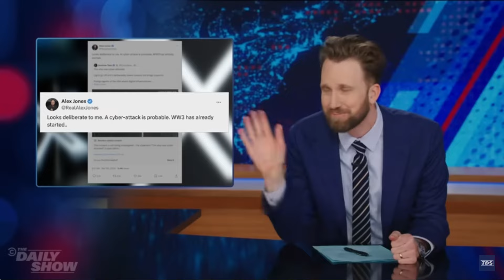The Daily Show out of context! pt2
Goofy clips from The Daily Show.

Thanks so much for all the views on the first one. I never thought this would happen!